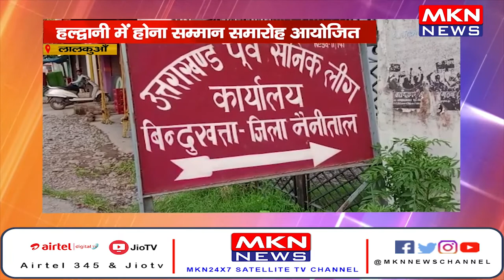लालकुआँ- हल्द्वानी में होगा सम्मान समारोह आयोजित, पूर्व सैनिक ने की सम्मान समारोह पर चर्चा